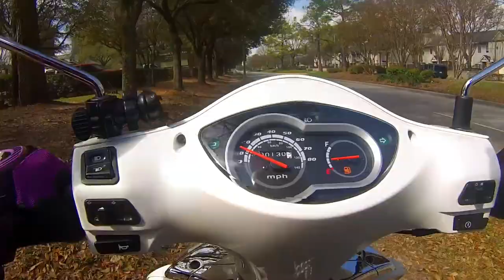125cc Scooter Vlog 13: a NEW style of Scooter Vlogging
125cc Scooter Vlog 13: a NEW style of Scooter Vlogging

If you watched the first 5 secondS of this scooter vlog video then you have any Idea about what I am going to be talking about. Yes, That's right  lost my audio for this video. So to make up for it I decide to do a little commentary over my 125cc scooter vlog.

It's not by best video, but I do think this could be the start of something NEW. So in the video I initially was talking about motorcycle helmet visors versus just wearing a helmet.

However, my audio microphone came lose and I lost my audio. That's when I begin my commentary. I briefly speak on the NEW discovery of DOT helmets and the fact that they may not be as safe for riders as the use to be.

Whether you agree or disagree, we can all agree that safety is important no matter who you are or what you ride. That being said.